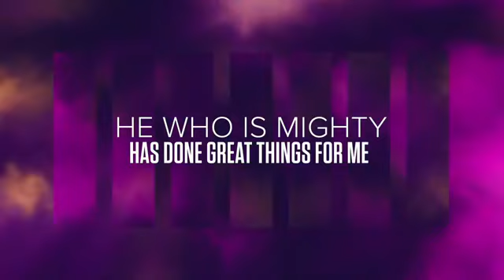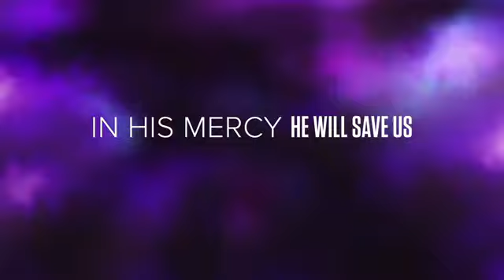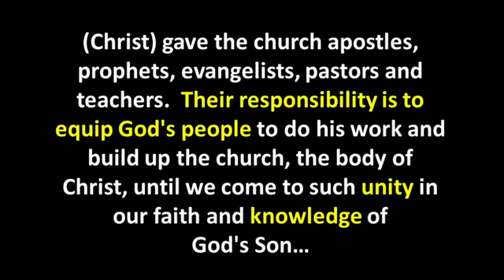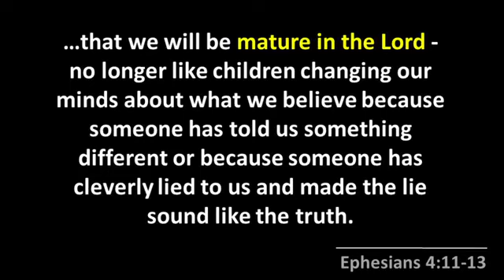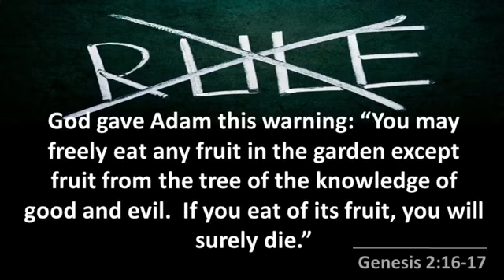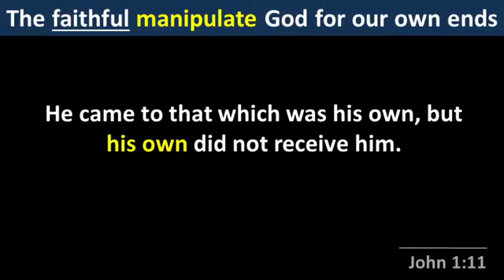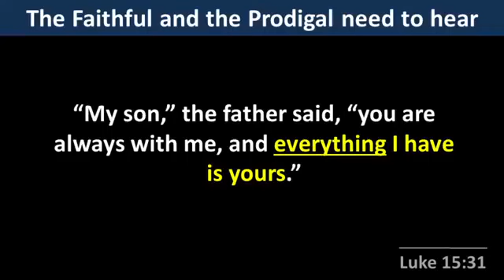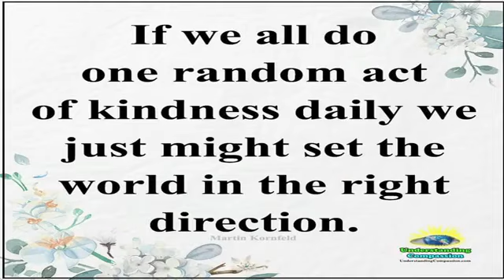May 22, 2022 Praise Service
Who is Jesus? True Grace
Rev. Jerry Milner